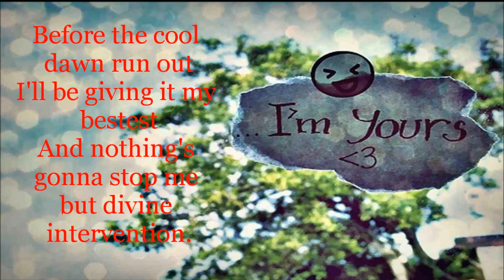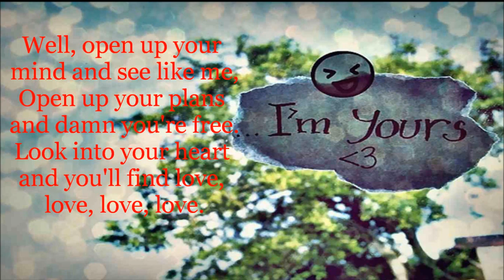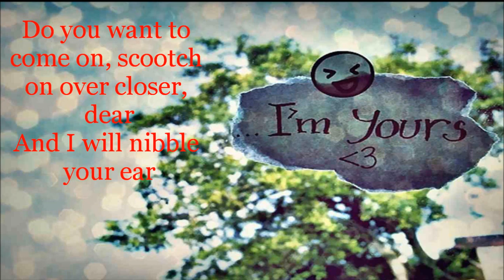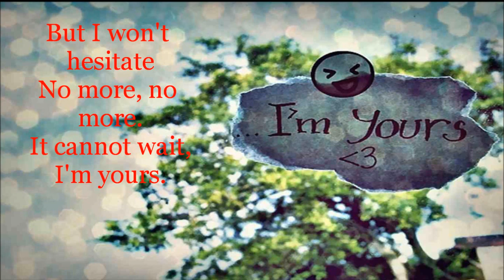Jason Mraz - I'm Yours Lyrics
Jason Mraz - I'm Your's Lyrics